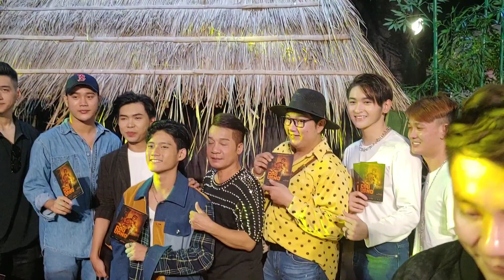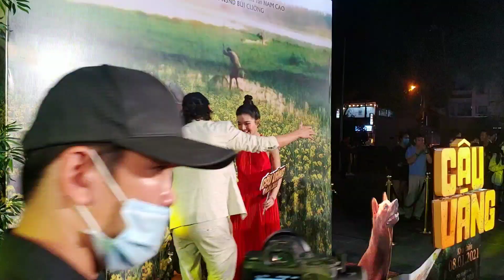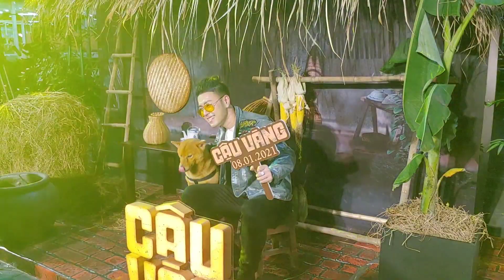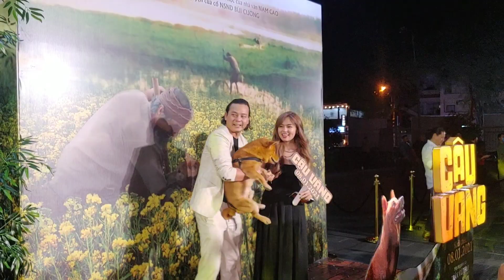Khánh Vân, Trương Quỳnh Anh, Will, .. phấn khích với Cậu Vàng ngoài đời thật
BB Trần, Trương Quỳnh Anh, Will,
.. phấn khích với Cậu Vàng ngoài đời thật